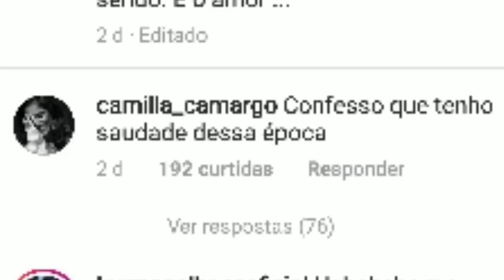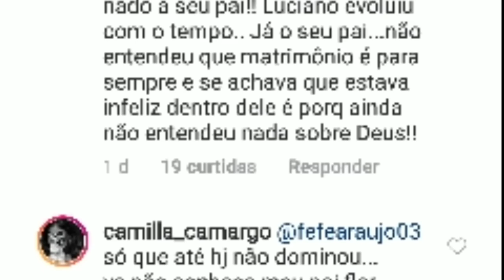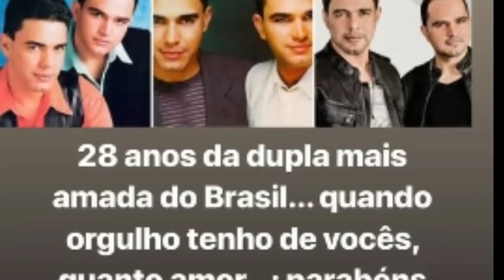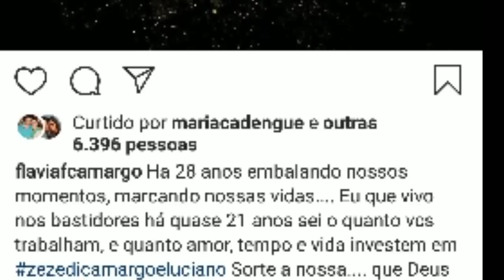CAMILA CAMARGO REBATE SEGUIDORA DIZENDO: VC NAO CONHECE O CORAÇÃO DO MEU PAI.